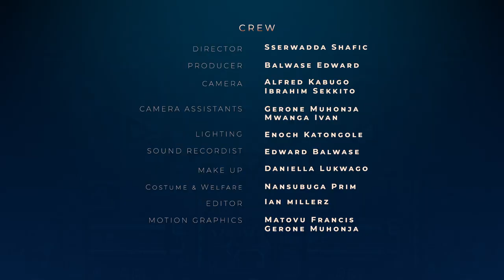Home of Our Stars - Sally Bwamimpeke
They say that having a good villain makes for a great story. So we decided to chat with Sally Elizabeth or as the Prestige fans call her 'Jasmine' about what it's like having people hate on you in real life.

Enjoy this lugambo-lized conversation between Sally and Flavia and do share your comments below.